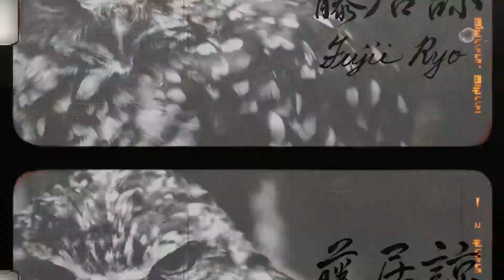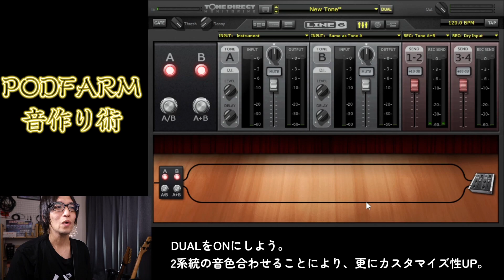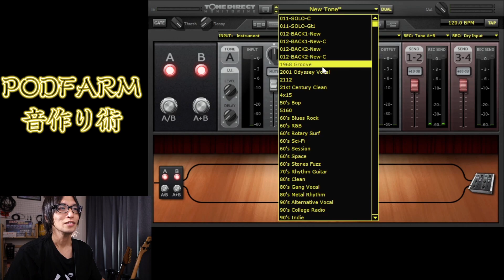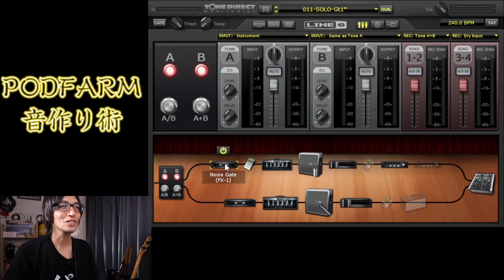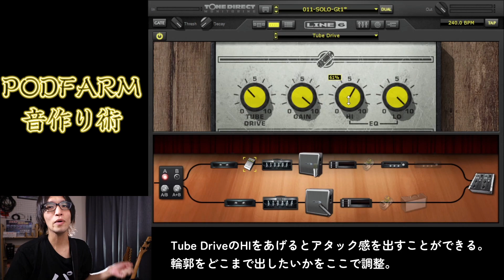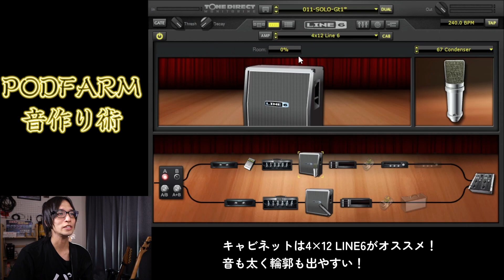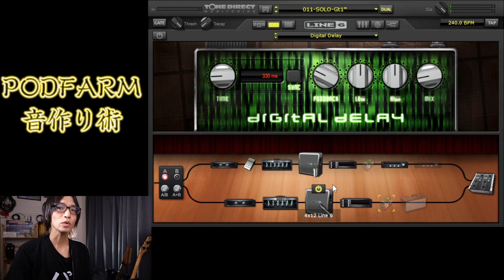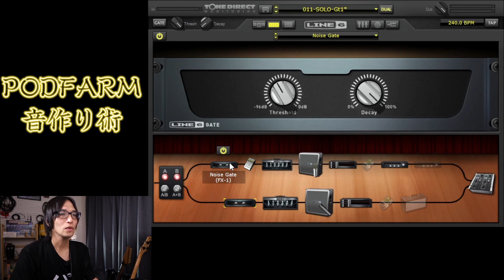俺流！PODFARMの音作り術〜歪み編〜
★2017/9/3 1st mini album『双響』Rerease
★2020/12/251st single『NEXT LEVEL』Rerease
iTunesなどで配信、OnlineShopにてCD販売中